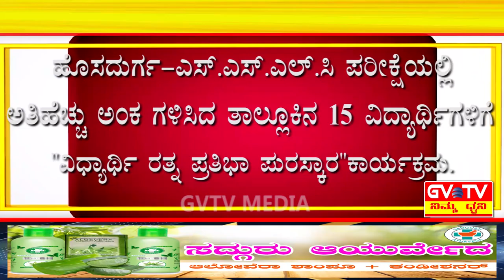ಹೊಸದುರ್ಗ-S.S.L.C. ಪರೀಕ್ಷೆಯಲ್ಲಿ ಅತಿಹೆಚ್ಚು ಅಂಕ ಗಳಿಸಿದ ತಾಲ್ಲೂಕಿನ 15 ವಿದ್ಯಾರ್ಥಿಗಳಿಗೆ"ಸನ್ಮಾನ"ಸಮಾರಂಭ.GVTV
ಬ್ರಹ್ಮಕುಮಾರೀಸ್,ಸುಹಾನ ಭಾರತ ವೇದಿಕೆ ಮತ್ತು ಸುದ್ದಿವಾಹಿನಿ GVTV ಸಹಯೋಗದೊಂದಿಗೆ"ವಿಧ್ಯಾರ್ಥಿ ರತ್ನ ಪ್ರತಿಭಾ ಪುರಸ್ಕಾರ"ಕಾರ್ಯಕ್ರಮ.